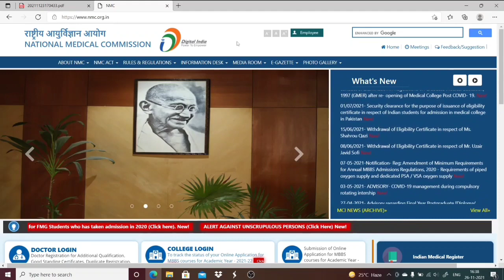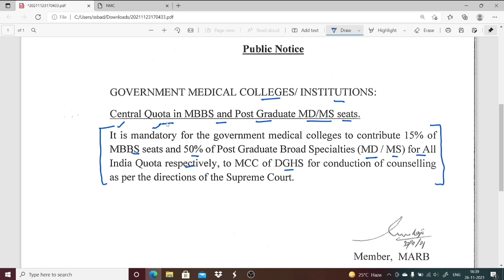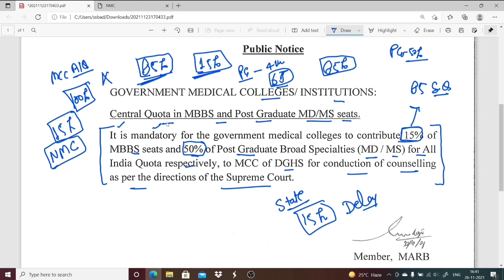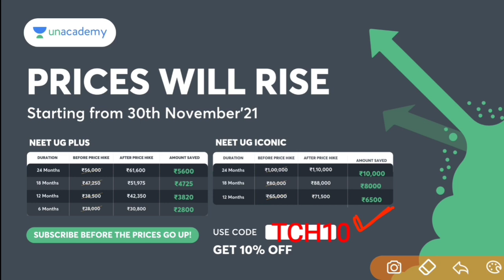NMC Official Counselling Notice - AIQ(15%) & केवल State Counselling (85%) होगी। 🔥🔥🔥